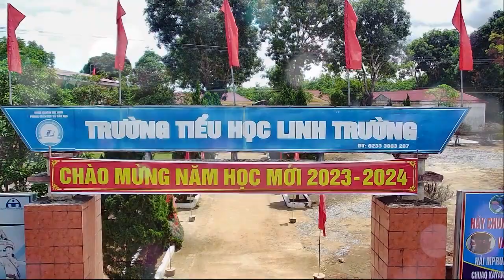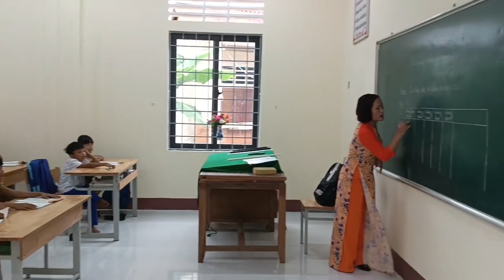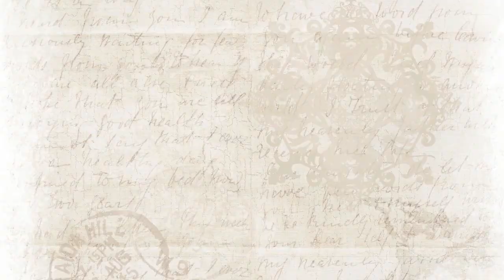Khoảnh khắc đẹp về tình bạn và những kỷ niệm đẹp về thầy, cô - Tiểu học Linh Trường